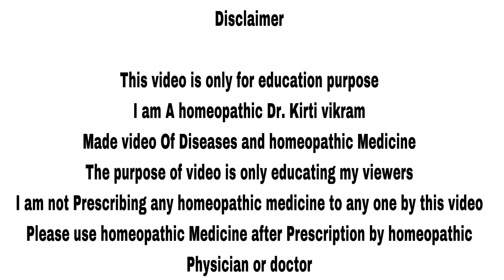कमजोर पेट के लिए | My Best Homeopathic Combination Medicine | Indigestion Gas | How to use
Namaskar doston in this video I talked about My NARC Homeopathic Indigestion Medicine Combination effective Homeopathic medicine for Indigestion Acidity gerd Constipation gas problem Stomach Problem .

homeopathic medicine Nux Vomica 30

Homeopathic medicine Asafoetida 30

Homeopathic medicine Robinia 30

homeopathic medicine Carbo veg 30

Mix in equal proportions.

Narc Homeopathic medicine Combination 2 drops 3 times a day
or use as prescribed by Homeopathic Doctor

0:00 Introduction
4:26 Homeopathic medicine in combination
7:00 How to make homeopathic Combination
8:00 How to use My Homeopathic combination